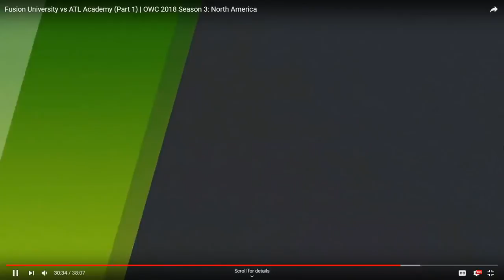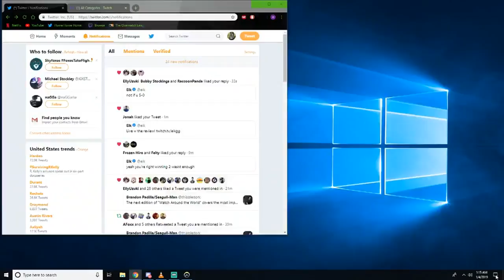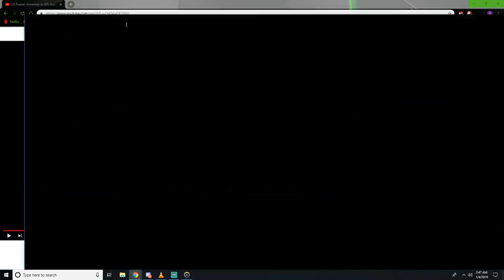Elk Reviews Fusion University vs Atlanta Academy